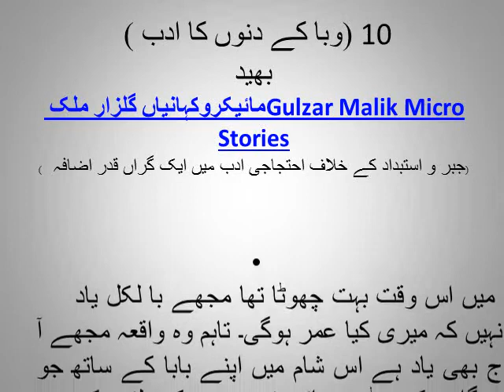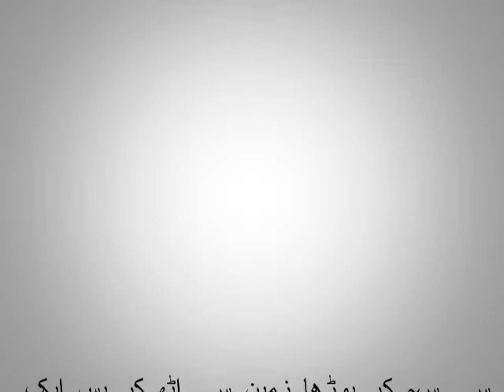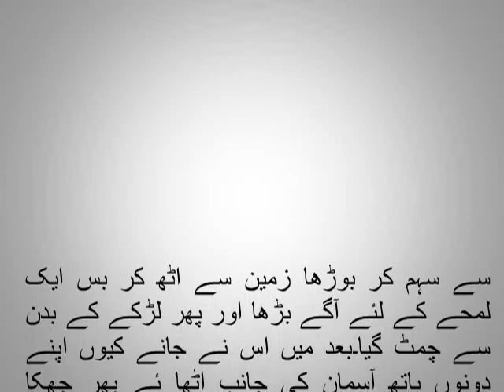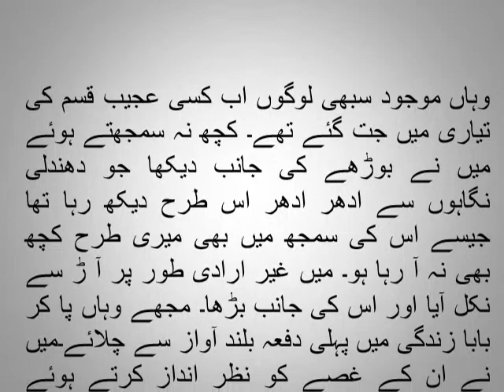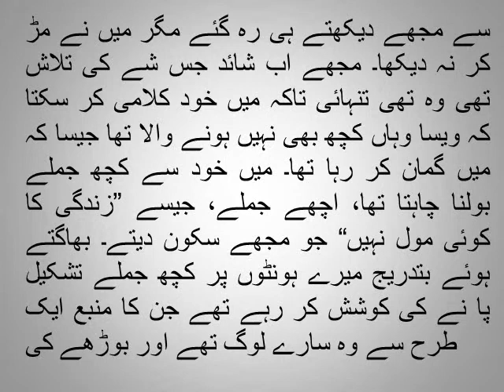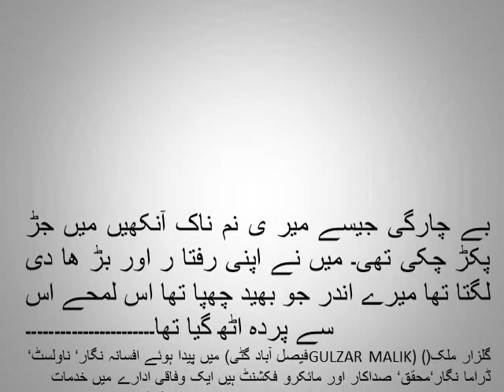جبر و استبداد کے خلاف احتجاجی ادب میں ایک گراں قدر اضافہ micro stories by gulzar malik10 بھید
(وبا کے دنوں کا ادب )  ادب میں ایک گراں قدر اضافہ   )

میں اس وقت بہت چھوٹا تھا مجھے با لکل یاد نہیں کہ میری کیا عمر ہوگی۔ تاہم وہ واقعہ مجھے آ ج بھی
یاد ہے اس شام میں اپنے بابا کے ساتھ جو گاؤں کے بڑے سائیں تھے سیر کے لئے کھیتوں کی جانب نکلا تھا جو مجھے بتا رہے تھے کہ انسانی زندگی کا کوئی مول نہیں کہ ایک جوان بھا گتا ہوا آیا اور تیزی سے بابا کے ساتھ باتیں کرنے لگا۔
یکایک بابا کی آنکھو ں میں عجیب سی چمک پیدا ہو گئی یہ چمک اس وقت ان کی آنکھوں میں پیدا ہوتی تھی جب وہ شکار کی غر ض سے گھر سے نکلتے تھے۔ انہوں نے مجھے واپس گاؤں جانے کا کہا اور خود اس جوان کے ساتھ چل دئیے جانے کیوں میں واپس جانے کی بجائے چپکے سے ان کے پیچھے پیچھے وہاں پہنچا تھا۔ میں نے دیکھا دور کچھ لوگ ایک درخت کے گرد گھیرا تنگ کئے کھڑے تھے۔ وہاں گاؤں کے کئی دوسرے لوگ بھی موجود تھے جن میں پیش امام‘ رات پہرا دینے والا چوکیدار‘ گاؤں کا چمار اور بہت سے انجانے لوگ ان سب کی آنکھوں میں بھی ویسی ہی چمک تھی جیسی کہ بابا کی آنکھوں میں جنم لے چکی تھی۔ چھوٹا ہونے کی وجہ سے میں نہیں جانتا کہ اس چمک کا مطلب کیا تھا لیکن قریب کھڑے ایک بوڑھے کی پریشانی دیدنی تھی جو عجیب سی نگاہوں سے کبھی ہجوم اور کبھی درخت سے باندھے لڑکے کو دیکھ رہا تھا۔ وہاں موجودسبھی افراد لڑکے اور لڑکی کا کسی قصائی کی طرح جائزہ لے رہے تھے جن کی حالت پہلے ہی نا گفتہ بہ تھی۔
بوڑھا ایک لمحے کے لئے آگے بڑھا اورآخری امید کے طور پر اپنی پگ بابا کے قدموں میں ڈال کر دو زانوں ہو گیا اس پل وہ بلند آوا ز سے رو رہا تھا پھر وہ زمین پر کتنی دیر ایسے جھکا رہا جیسے سیدھا ہونا ہی بھول گیا ہو لیکن جوابا وہاں ایک طوفان بد تمیزی اٹھا جس سے سہم کر بوڑھا زمین سے اٹھ کر بس ایک لمحے کے لئے آگے بڑھا اور پھر لڑکے کے بدن سے چمٹ گیا۔بعد میں اس نے جانے کیوں اپنے دونوں ہاتھ آسمان کی جانب اٹھا ئے پھر جھکا بیٹے کے قدموں کی مٹی اٹھائی ا سے اپنی آنکھوں اور ناک کی سطح پر لایا۔ مجھے پتا نہ چلا کہ اس نے ایسا مٹی سونگھنے کے لئے کیا تھا یا کسی اور وجہ سے لیکن اگلے ہی لمحے اس نے مٹی اپنے سر میں ڈالی اور خود پیچھے ہو کر کھڑا ہو گیا۔ اس لمحے اس کی آنکھیں پتھرائی ہوئی تھیں۔
وہاں موجود سبھی لوگوں اب کسی عجیب قسم کی تیاری میں جت گئے تھے۔ کچھ نہ سمجھتے ہوئے میں نے بوڑھے کی جانب دیکھا جو دھندلی نگاہوں سے ادھر ادھر اس طرح دیکھ رہا تھا جیسے اس کی سمجھ میں بھی میری طرح کچھ بھی نہ آ رہا ہو۔ میں غیر ارادی طور پر آ ڑ سے نکل آیا اور اس کی جانب بڑھا۔ مجھے وہاں پا کر بابا زندگی میں پہلی دفعہ بلند آواز سے چلائے۔میں نے ان کے غصے کو نظر انداز کرتے ہوئے بوڑھے کے نزدیک جانا چاہا میں زمین پر اب تک پڑی اس کی پگڑی کو اسے واپس لوٹانا چاہتا تھا۔ جب میں قریب پہنچا تو مجھے احساس ہوا جیسے بوڑھے کے حلق سے کچھ غیر فطری سی آوازیں پھوٹ رہی ہوں۔ یہ آوازیں ایسی ہی بھچی بھنچی تھیں کہ اس پر اس بکری کی آواز کا گمان ہوتا تھاجس کے گلے پر چھری چل رہی ہو۔ بلا سبب‘ نہ جانے کیوں مجھے اپنے اندر ایک اذیت ناک تشنگی سی ابھرتی محسوس ہوئی جو بعد میں اچانک تیز درد کا روپ دھا ر گئی۔ میں وہاں سے سرپٹ بھاگ اٹھا بابا اور دوسرے لوگ پیچھے سے مجھے دیکھتے ہی رہ گئے مگر میں نے مڑ کر نہ دیکھا۔ مجھے اب شائد جس شے کی تلاش تھی وہ تھی تنہائی تاکہ میں خود کلامی کر سکتا کہ ویسا وہاں کچھ بھی نہیں ہونے والا تھا جیسا کہ میں گمان کر رہا تھا۔ میں خود سے کچھ جملے بولنا چاہتا تھا، اچھے جملے، جیسے ”زندگی کا کوئی مول نہیں“ جو مجھے سکون دیتے۔ بھاگتے ہوئے بتدریج میرے ہونٹوں پر کچھ جملے تشکیل پا نے کی کوشش کر رہے تھے جن کا منبع ایک طرح سے وہ سارے لوگ تھے اور بوڑھے کی بے چارگی جیسے میر ی نم ناک آنکھیں میں جڑ پکڑ چکی تھی۔ میں نے اپنی رفتا ر اور بڑ ھا دی لگتا تھا میرے اندر جو بھید چھپا تھا اس لمحے اس سے پردہ اٹھ گیا تھا۔
Micro stories by Gulzar Malik
food recipes
food recipe
recipes-ready-in-under-30-minutes/
food recipes easy
food recipes for kids
food recipes Indian
food recipes videos
food recipes for dinner
food recipes with pics
food recipes with pictures
easy cooking recipes for beginners
family recipes for beginners
healthy cooking for beginners
quick, easy healthy meals
Recipes
imran khan breakfast
imran khan - youtube
Where does Keyword Tool for YouTube get keywords from?,Keyword Tool pulls keyword suggestions from YouTube autocomplete,How to understand keyword popularity on YouTube?,How to use keywords to get more YouTube video views?,How to subscribe to Keyword Tool Pro?,How do you make tags for YouTube videos?,best tags for youtube videos,popular youtube tags list,tags finder,asmr,markiplier,jake paul,pewdiepie,logan paul,music,jacksepticeye,despacito credit cards,
credit card,
credit score,
secured credit cards,
secured credit cards to build credit,
credit cards for bad credit,
credit score increase,
bad credit,
how to get a credit card with bad credit,
bad credit cards,
best secured credit cards for bad credit,
secured cards for bad credit,
secured credit cards for bad credit,
unsecured credit cards for bad credit,
css,
css exam,
css papers,
pcs vacancy,
inspector customs,
mcqs,